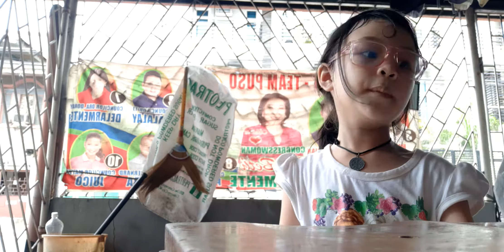PLAYING OUTSIDE WITH MARIA AND GABGAB